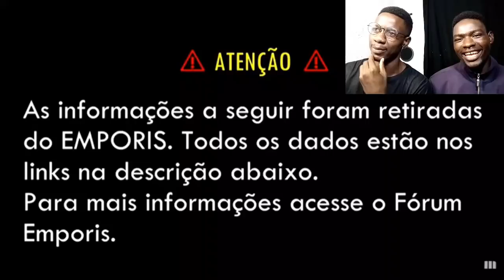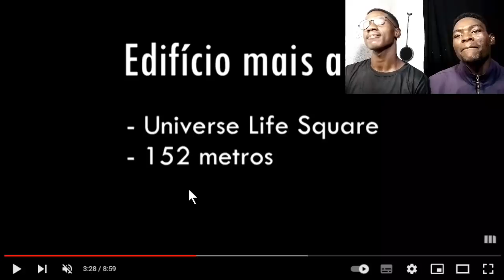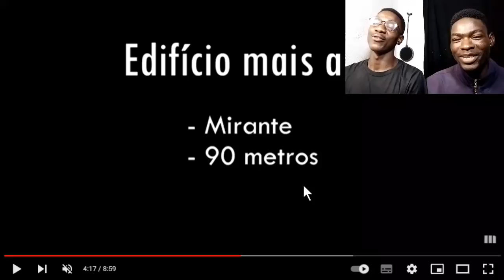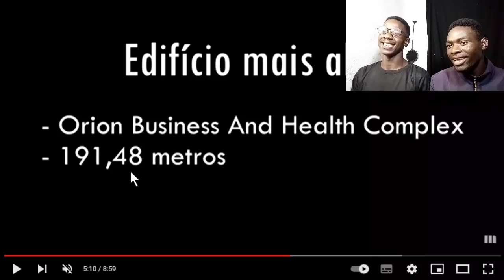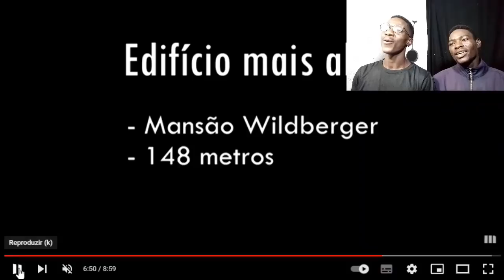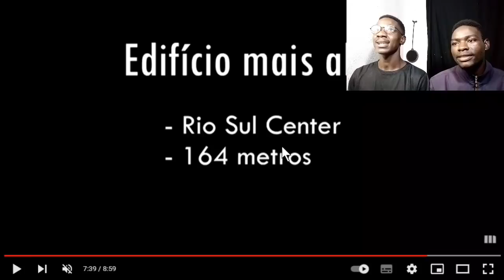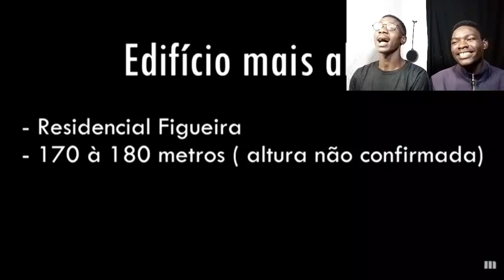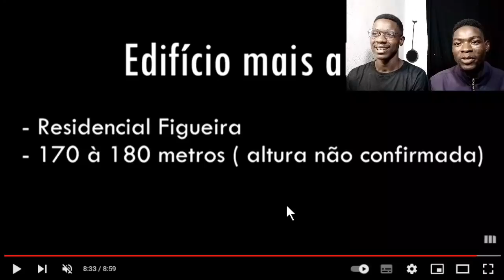MOSTREI OS PRÉDIOS MAIS ALTOS DO BRASIL AO MEU AMIGO - Ele Ficou Chocado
Boa noite pessoal, no vídeo de hoje eu e meu amigo
Reagimos Aos Prédios Mais Altos Do Brasil. Neste caso iremos dar nossas ideias e opiniões.